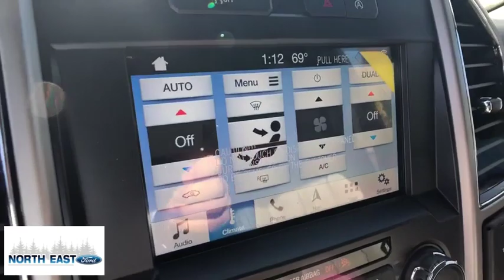2019 Ford F-150 Poughkeepsie, Rhinebeck, Kingston, Torrington, Hudson, NY 39309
New 2019 Ford F-150 available in Millerton, New York at North East Ford. Servicing the Poughkeepsie, Rhinebeck, Kingston, Torrington, Hudson, NY area.